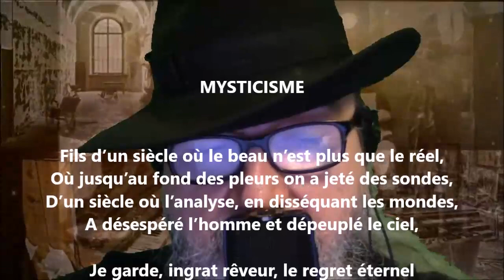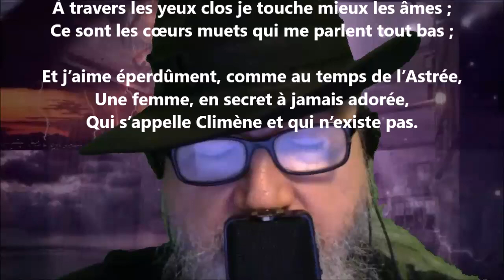Mysticisme - Charles Fuster lu par Yvon Jean